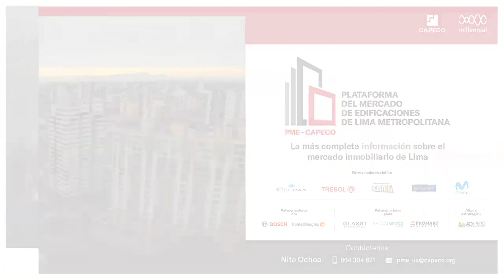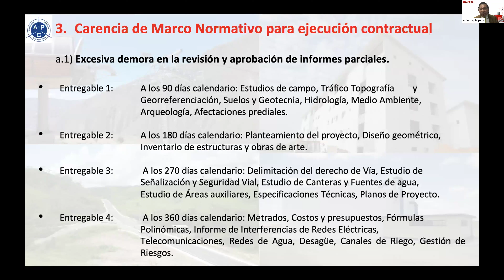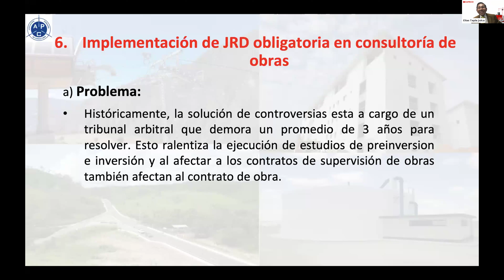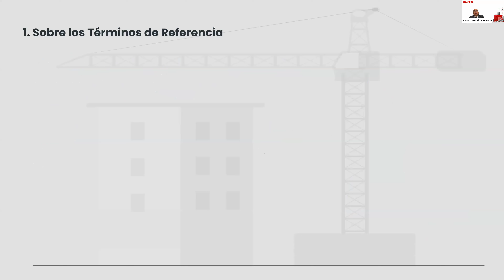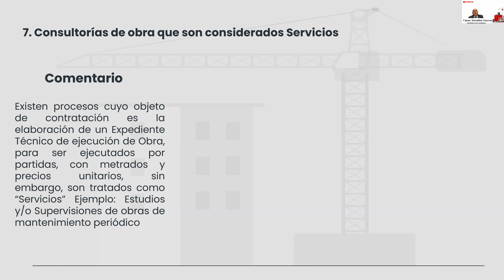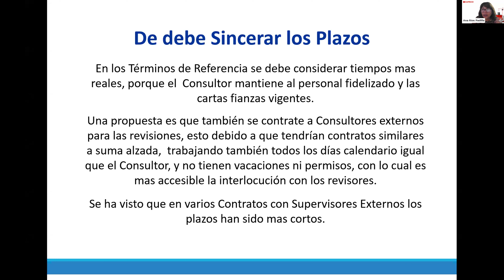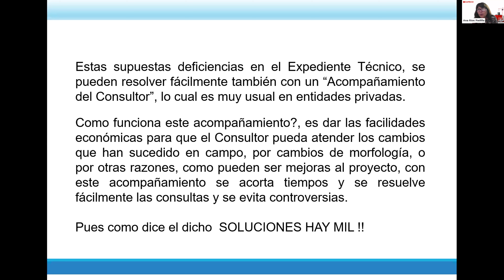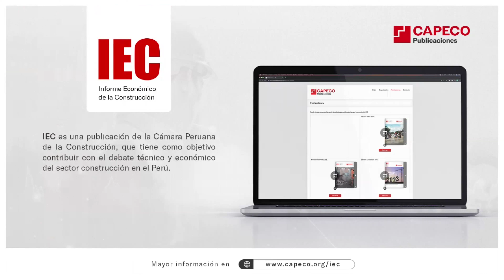Problemática de los expedientes técnicos de obras públicas y propuestas de solución